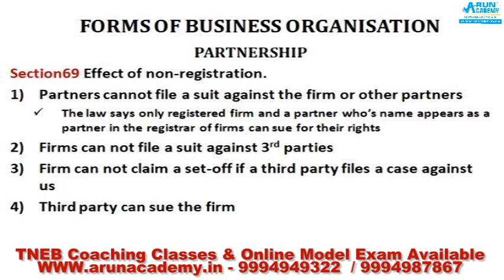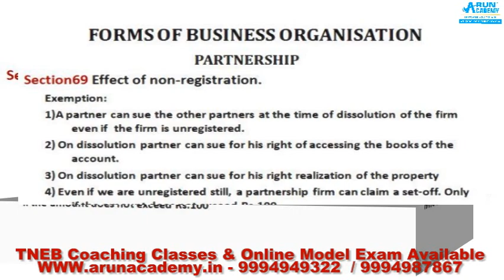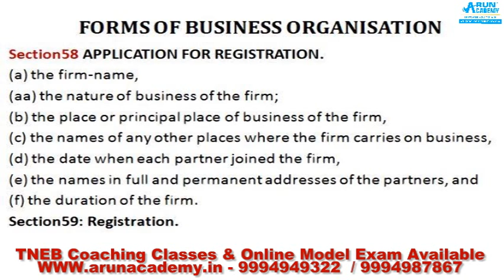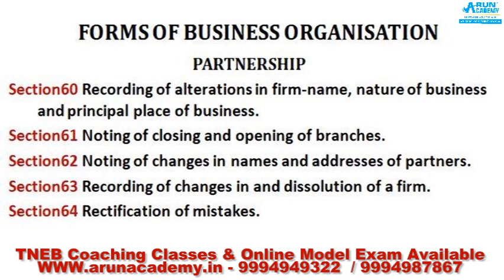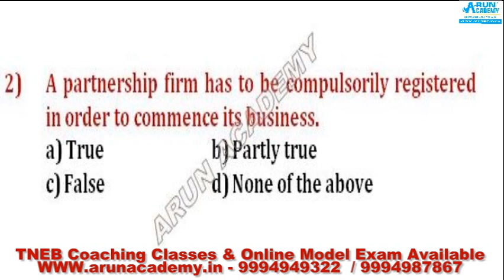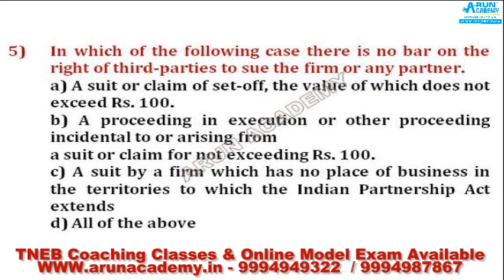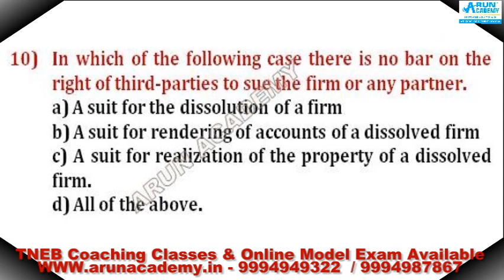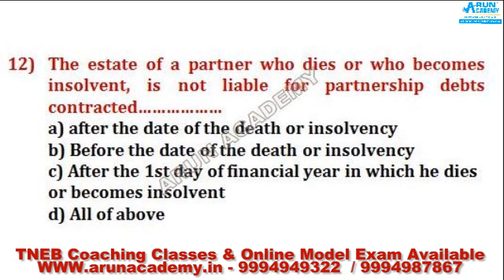Class - 12 l TNEB - Junior Assistant A/C (கணக்காளர்) | Topic-wise Concepts & Important Questions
To Buy TNEB JA Unit-wise English Medium Study Material for Part-1, Part-2 and Part-3 (Commerce) (14 Books) : Send your Name, Full address and Mobile Number Number to whatsapp No: or Mail ID : and Pay amount Rs.1950/- Plus Courier charges through Google pay or Phone pe Number: 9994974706 (or) Bank account: HDFC Bank,
VIJAYAKUMAR R
Ac no.50100284875720

VIJAYAKUMAR R
Ac no.50100284875720